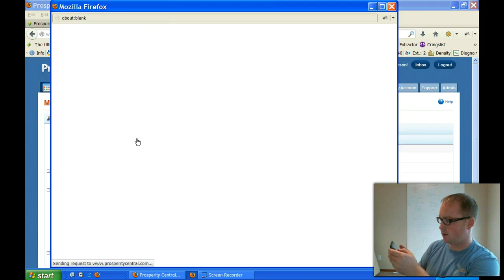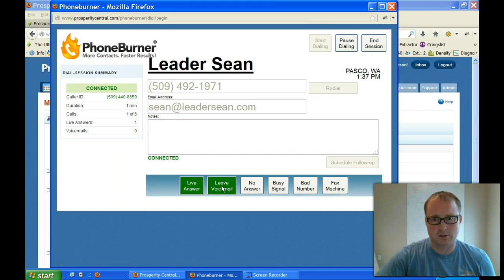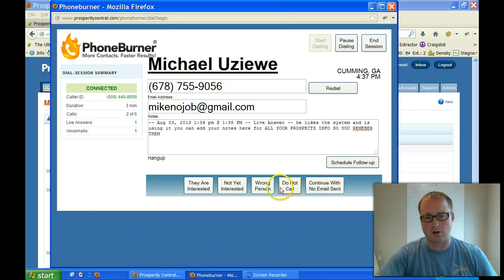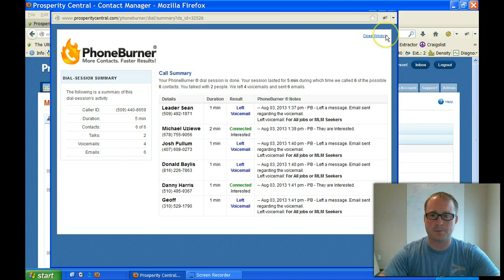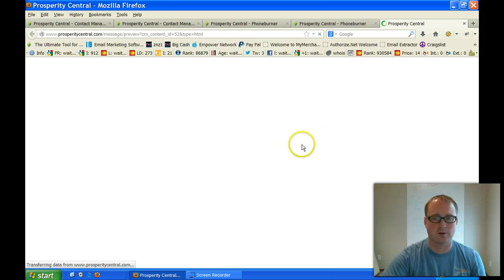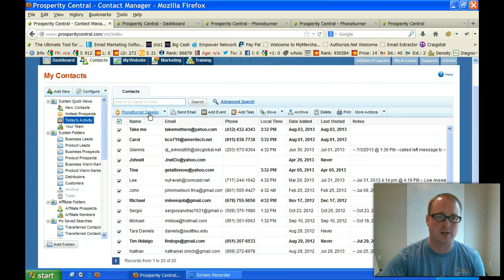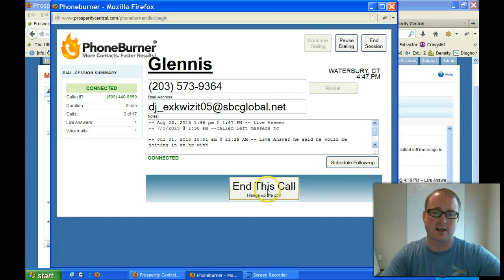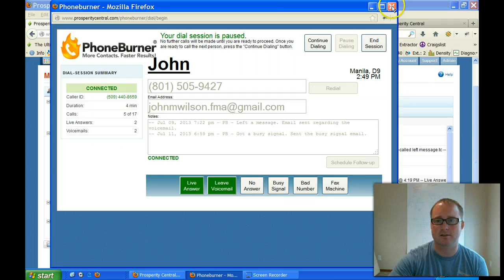HOW THE PHONE BURNER WORKS BY TYSON CURTIS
This is an old goodie video of Tyson Curtis the creator of
He didn't want to delete this video because even though it's an old video and the content is more then likely out dated he knows you!. Enjoy the link above. HAHA! Don't Research the message just the messenger. Success Leaves Clues. :)